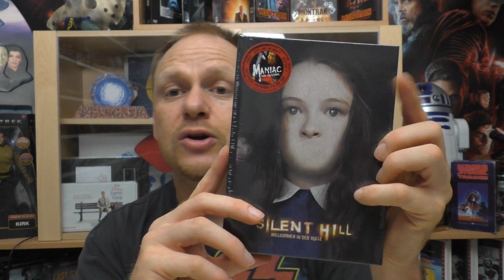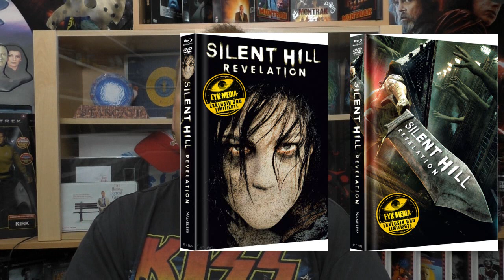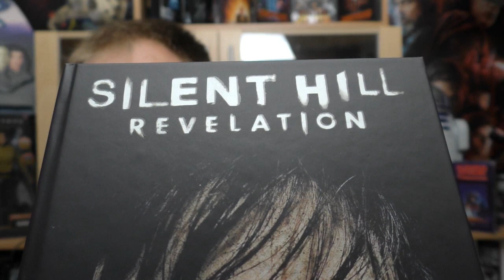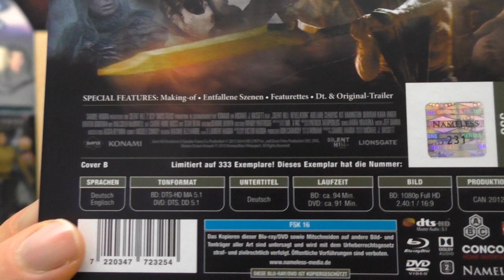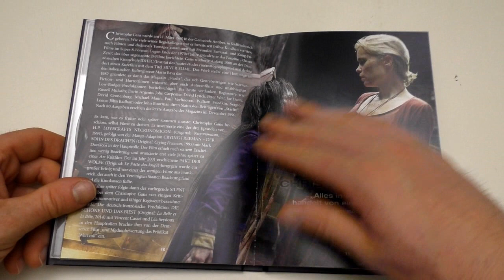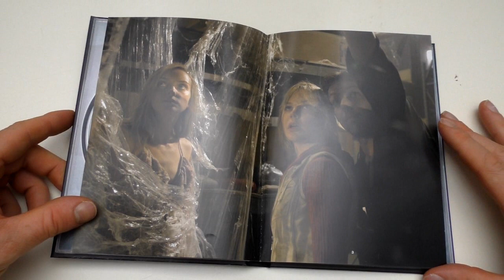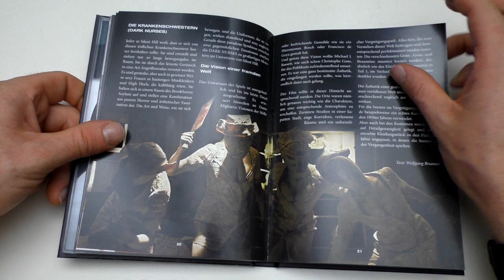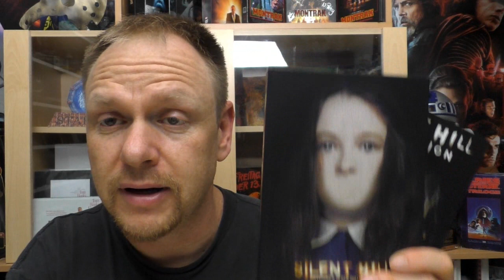Unboxing - Silent Hill 1 + 2 - Mediabook - Cover B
Heute gibt ein neues Unboxing für euch:

SILENT HILL // SLIENT HILL: REVELATIONS
Mediabook

Cover B

von Nameless Media
exklusiv von EYK Media

Hier kommt ihr zu meinen Shops wo ich alles bestelle:
Amazon.de
Steelbooks:

Hier könnt ihr mir weiter folgen und mich erreichen:
Letterboxed:

Euer Vorhees82